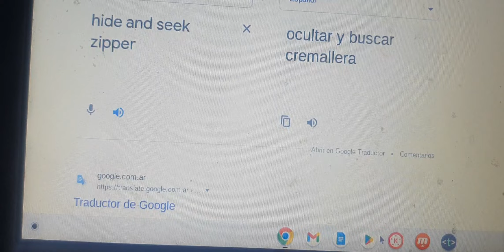74 CHANNEL JR KIDS BRAND NEWS!!!